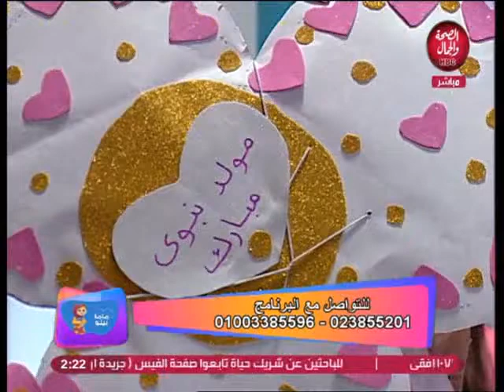ماما بيلو | فقرات استعراضية مميزة